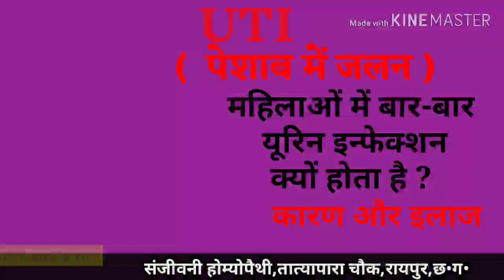UTI (Urinary Tract Infection)महिलाओं मे पेशाब मे जलन बार-बार होना,कारण लक्षण ईलाज Home Remedies